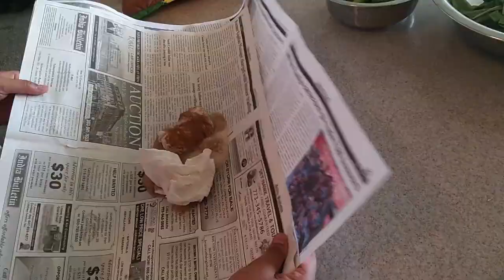DIML My Morning Routine Vlog | How To clean Non stick Pan/Tawa In Telugu | Dondakaya Fry